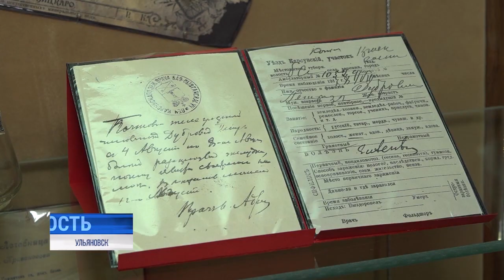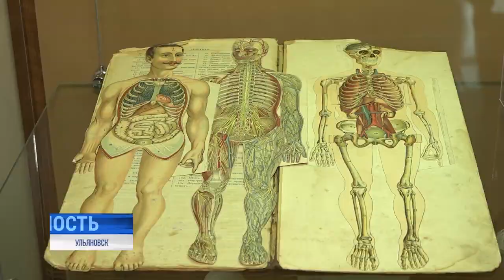Основа общественного здравоохранения: история земской медицины Симбирского края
Герои Чехова и Булгакова, провинциальные интеллигенты. О земских врачах многие из нас знают в основном благодаря классической литературе.

В 2024 году отмечается 160-летний юбилей со дня создания участковой земской медицины - её истории посвятили выставочный проект в музее-заповеднике "Родина Ленина".⠀⠀⠀⠀⠀